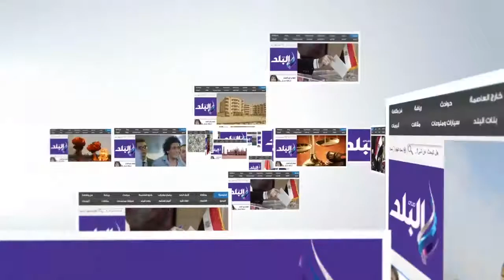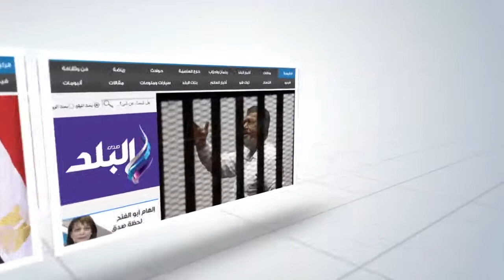صدى البلد | اقبال كثيف على الحدائق العامة فى شم النسيم